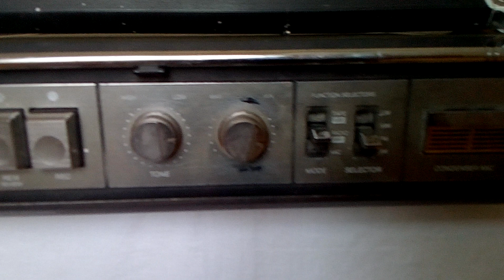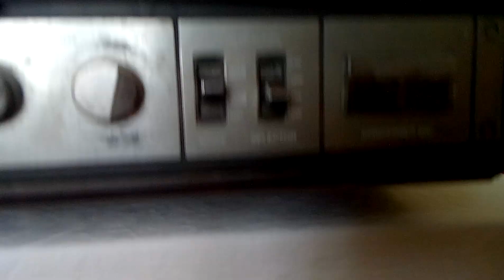PHILIPS D7414 - RADIOMAGNETOFON VINTAGE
Philips D7414 - Radiomagnetofon vintage . Dziś chciałbym Wam pokazać kolejny radiomagnetofon który trafił do mojej kolekcji .